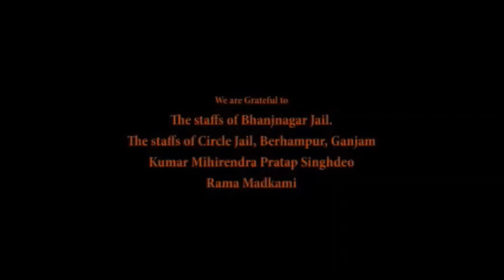Documentary film on Saheed Laxman Nayak from Bhuyan tribal community, Koraput District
Documentary film on Saheed Laxman Nayak from Bhuyan tribal community of Koraput District who sacrificed his life fighting against Brithish rulers.

Documentary produced by Odisha State Tribal Museum, SCSTRTI, Odisha.